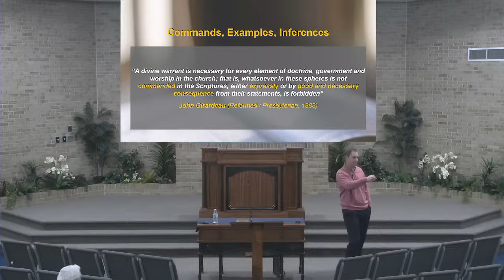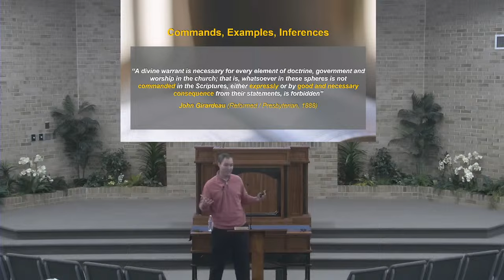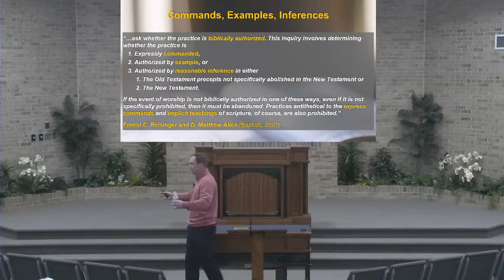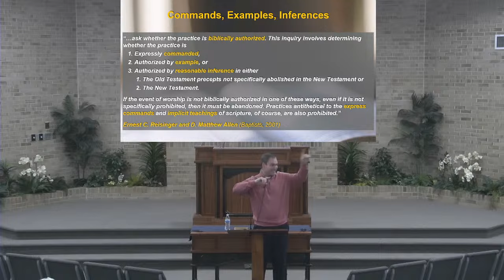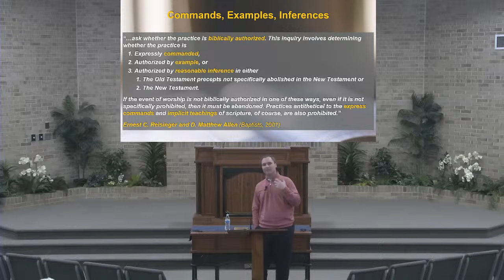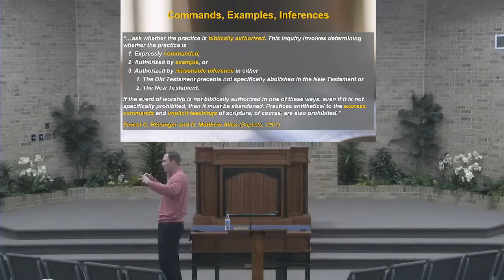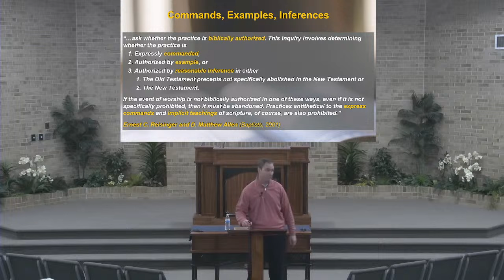Biblical Authority and God's Communication to Man - 2/14/24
This class discusses the concept of Biblical authority and how God communicates with humanity through commands, examples, and inferences. It highlights the importance of following God's instructions as outlined in the Bible, drawing on examples from the Old and New Testaments to emphasize the need for obedience to God's word.

Taught by Ben Walker and Joe Greer